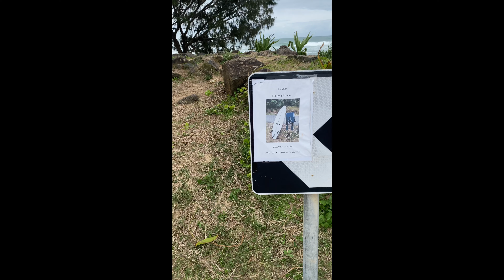Best beach for Surfing_Kingscliff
Explored a new beach -kingscliff which is amazing and known for surfing in Australia. I hope everyone enjoy this video.